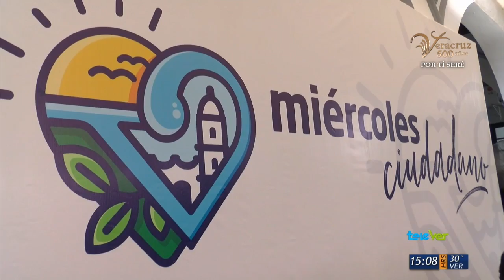Miércoles ciudadano en el Ayto de Veracruz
El alcalde de Veracruz atendió personalmente a los ciudadanos que acudieron al palacio municipal en el marco del programa "miércoles ciudadano"